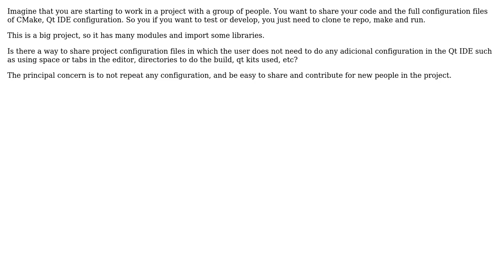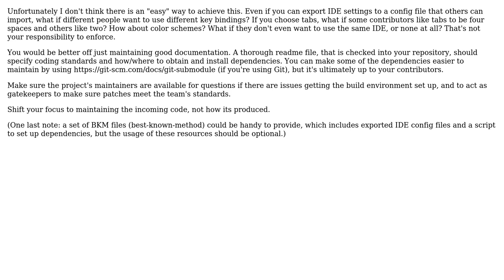Sharing Project configuration files for an application with Qt IDE using Cmake and sharing via Git?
Software Engineering: Sharing Project configuration files for an application with Qt IDE using Cmake and sharing via Git?

With thanks & praise to God, and with thanks to the many people who have made this project possible! You are responsible for your own actions.